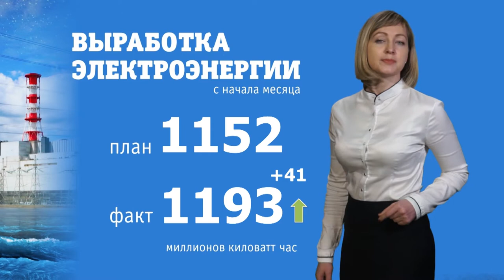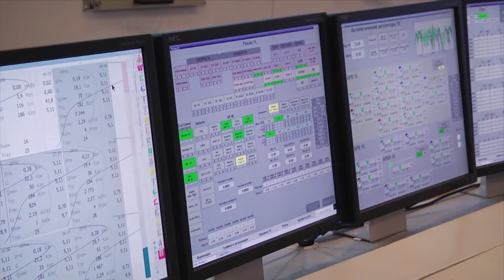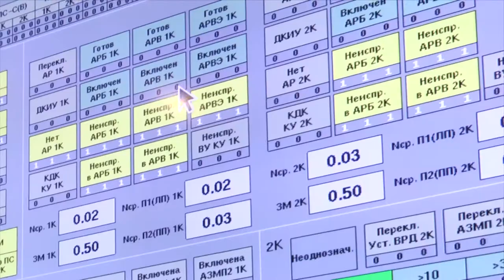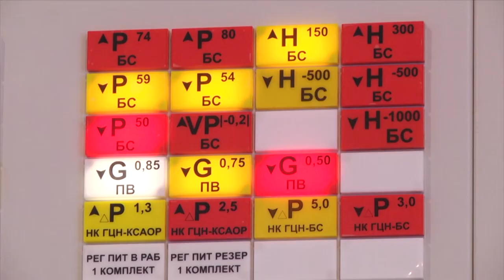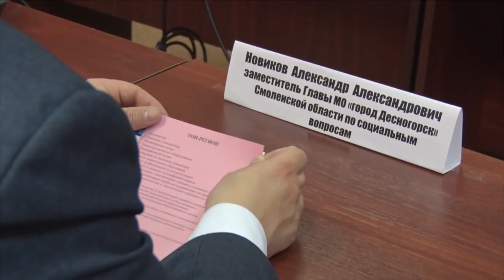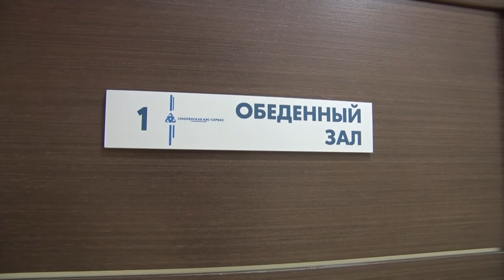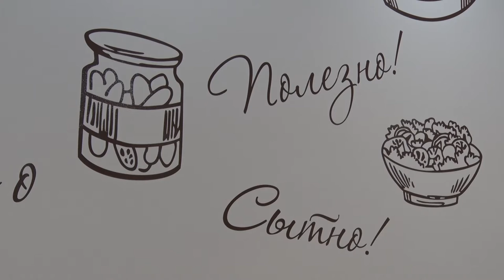Десна-ТВ: Новости САЭС от 26.02.2019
В выпуске:
- студенты Белорусского национального технического университета на Смоленской АЭС;
- итоги IV Регионального чемпионата «Молодые профессионалы»;
- в Десногорске открыли обновлённую столовую «Сервиз»;
- новый вид спорта в Десногорске;
- концерт в честь Дня защитника Отечества.